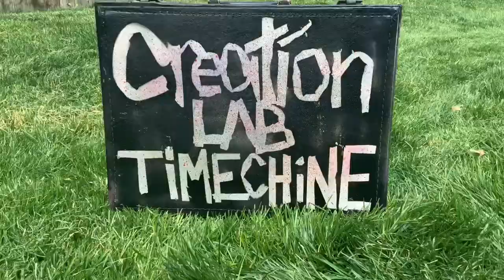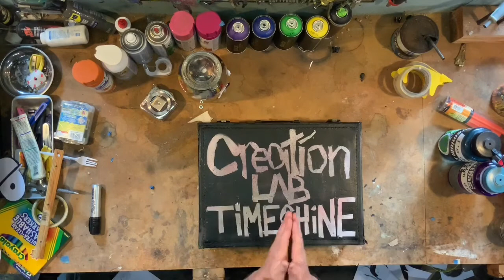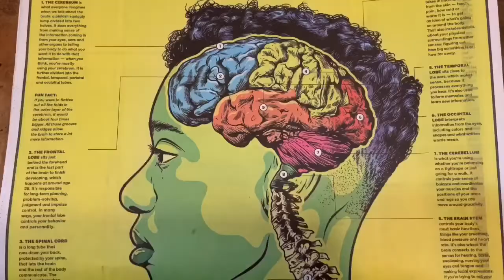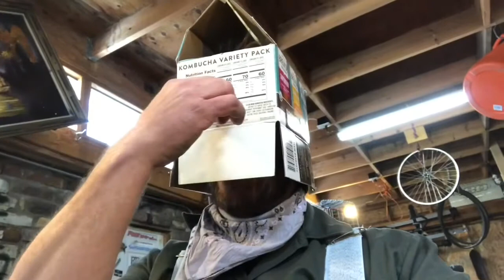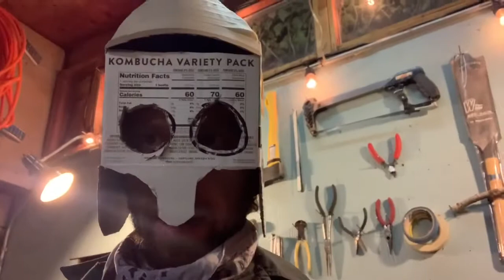Creation LAB Episode Four: Medieval Personal Protective Equipment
Are your ready for some time traveling?  Get ready to go on an adventure with the Creation LAB's Timechine and learn how people exercised their creativity in the past!

We would love to see what you create, kids and adults!

Have fun and take good care of yourselves out there!

reeves